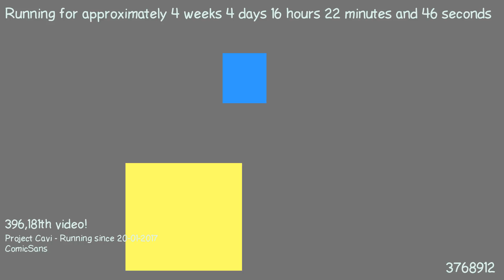1487773620 - Webdriver Cavi - O